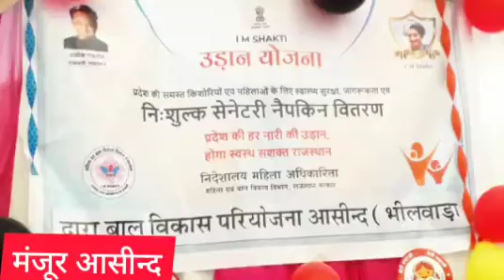19 December 2021